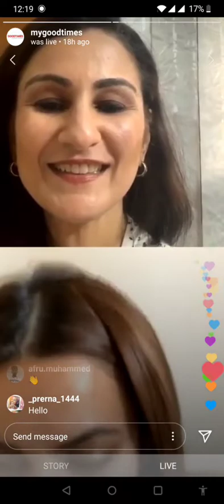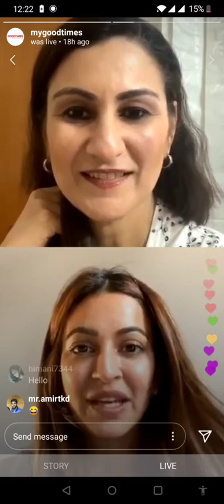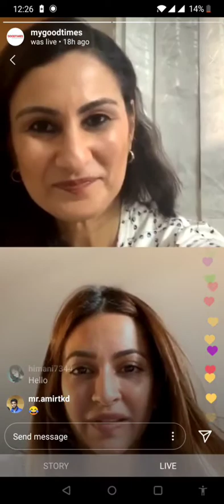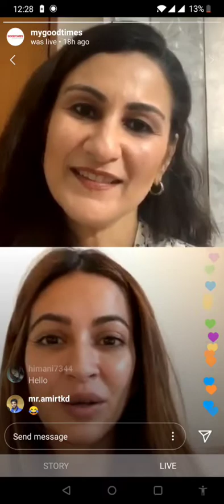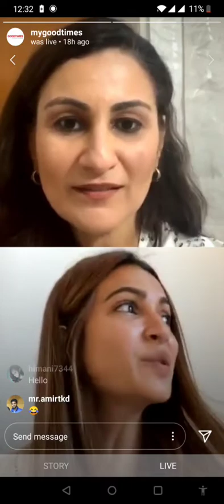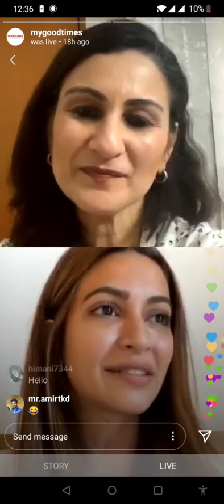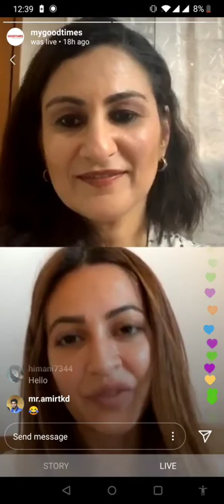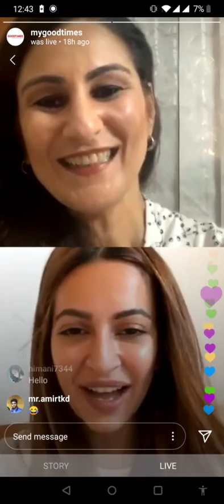Kriti kharbanda live interview on instagram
Kriti kharbanda reveal how she pass the time in lockdown
How she likes cartoons and hatimtai